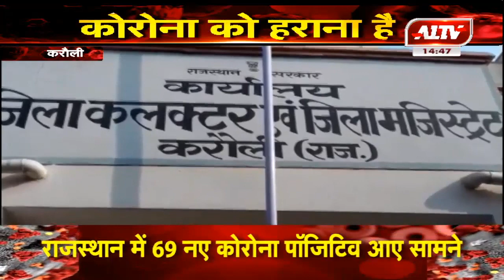करौली : कोरोना के खिलाफ जिला प्रशासन सतर्क